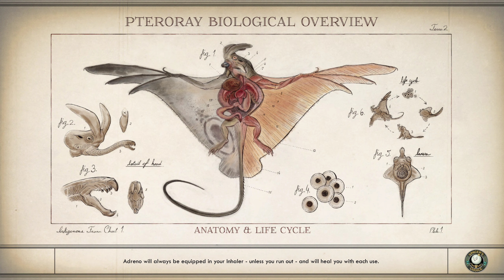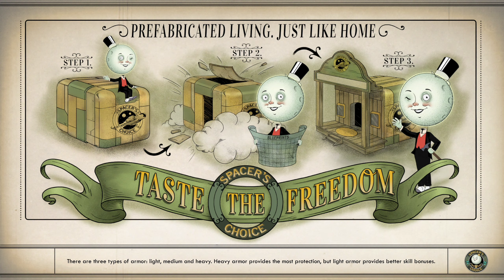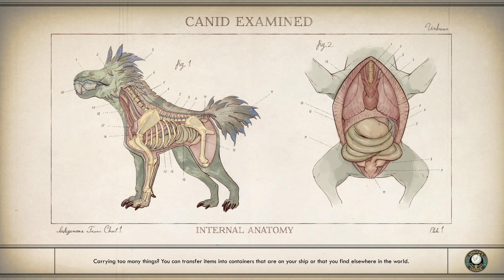Moldoveanu Joaca: The Outer Worlds #6 "Un nou prieten"